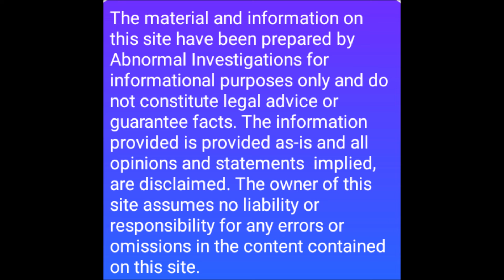HUNTERS STALKED AND DRUG FROM THEIR TENT ( NEVER SEEN AGAIN )